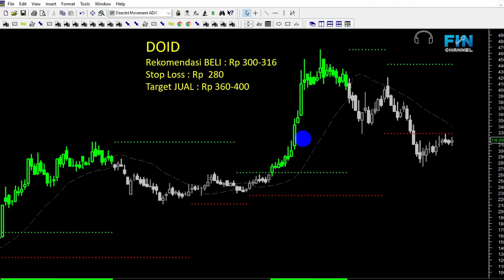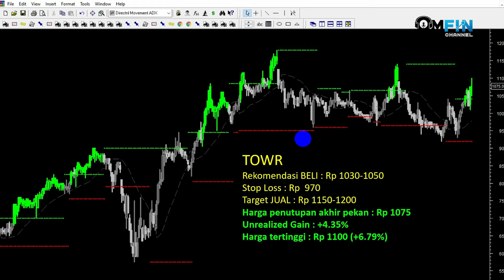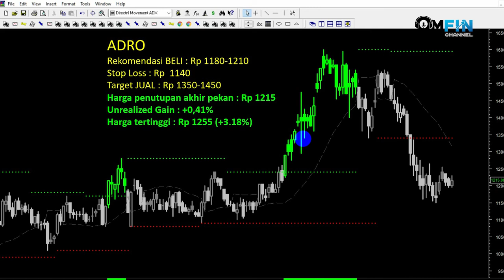REKOMENDASI SAHAM UNTUK 15 - 19 FEBRUARI 2021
Simak rekomendasi untuk 15 - 19 Februari 2021 yaitu ELSA, BBKP, DOID..

Selalu diingatkan! Jangan lupa untuk terus disiplin dan konsisten berinvestasi.

Tetap waspada dengan segala kemungkinan sentiment negatif yang bisa muncul pekan ini.